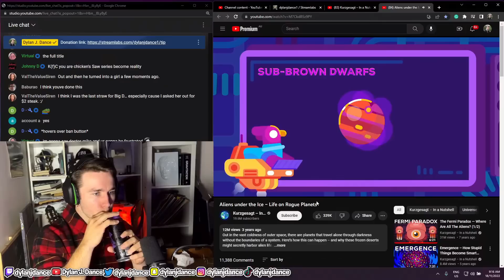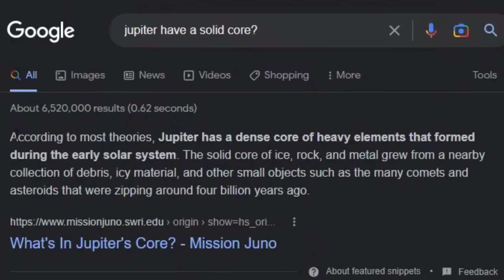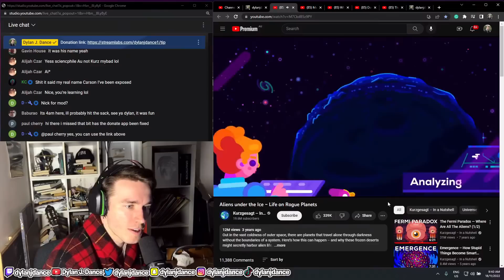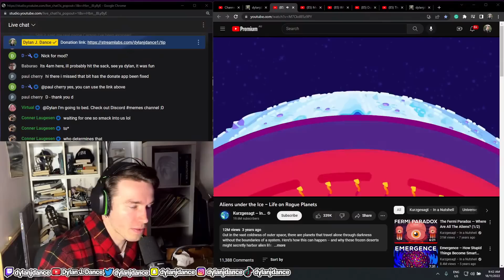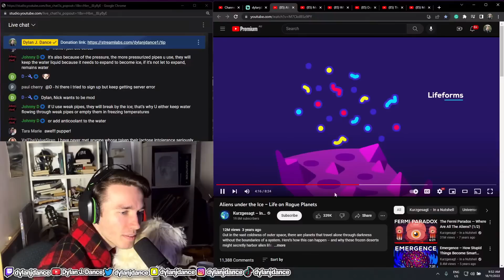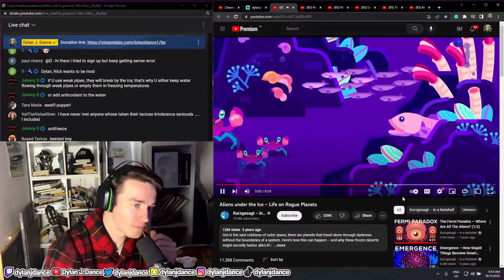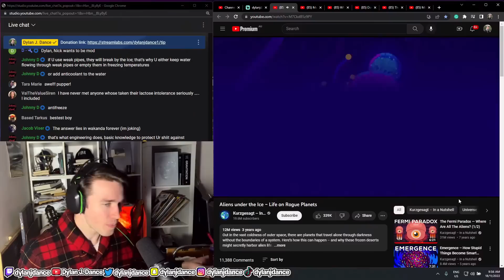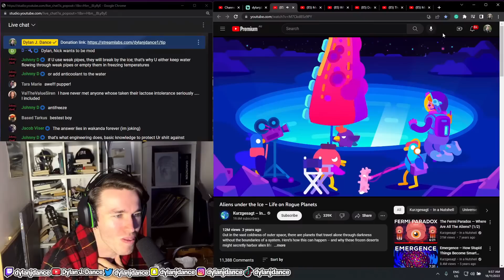Physicist Reacts to Aliens under the Ice – Life on Rogue Planets